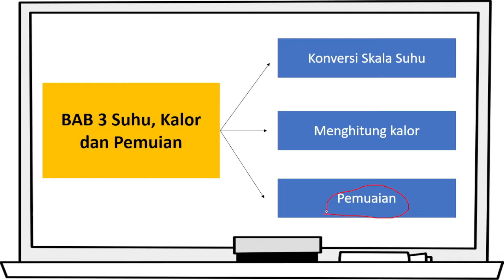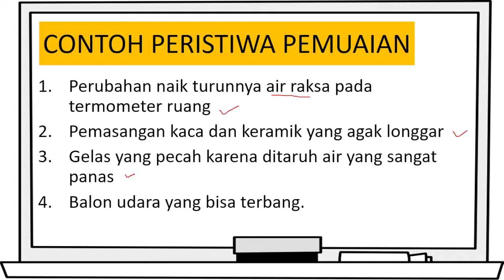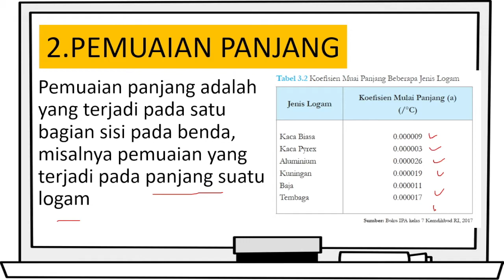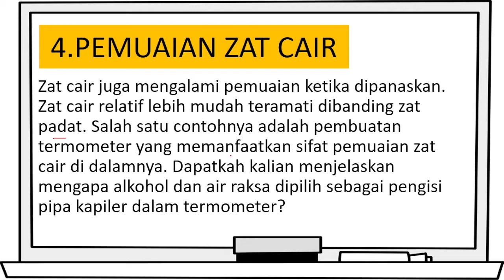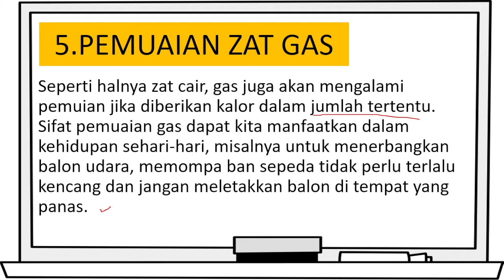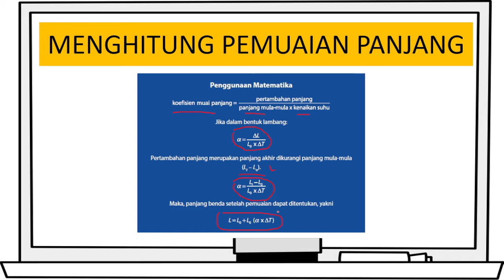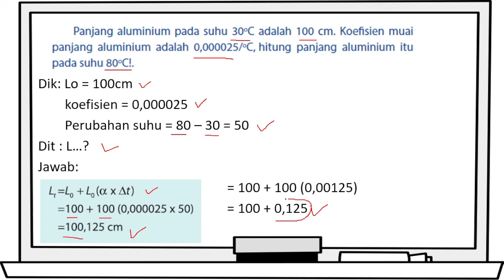BAB 3 SUHU, KALOR DAN PEMUAIAN PART 3 PEMUAIAN (IPA Kelas 7 Kurikulum Merdeka)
Berikut video pembahasan BAB 3 SUHU, KALOR DAN PEMUAIAN PART 3 yaitu PEMUAIAN
Berisi pembahasan cara menghitung muai panjang.

SALAM PENDIDIKAN